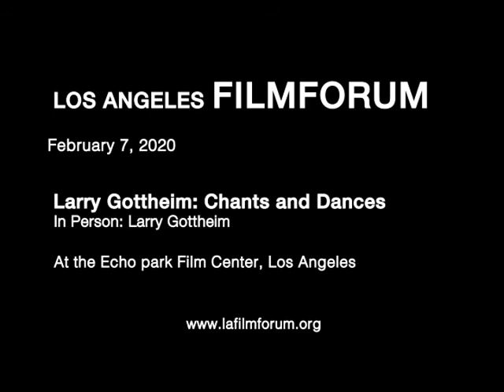Larry Gottheim LA Filmforum February 7, 2020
LA Filmforum February 7, 2020 Larry Gottheim: Chants and Dances
Q & A moderated by Adam Hyman
At the Echo Park Film Center, Los Angeles